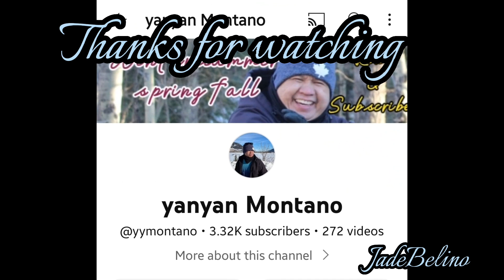fishing time ohyeaa@jabelino25